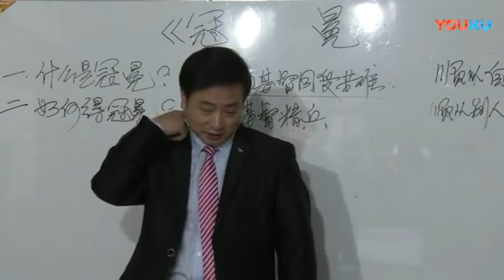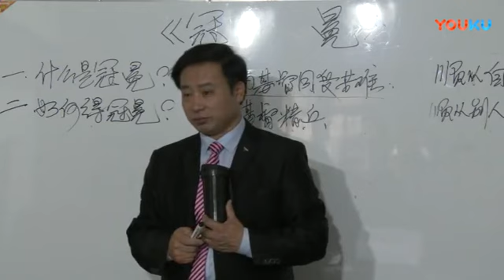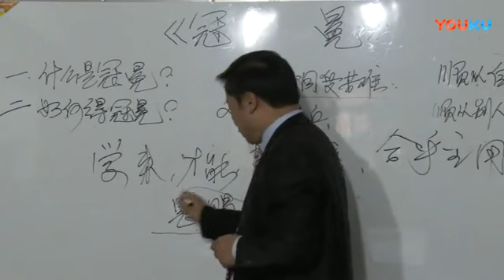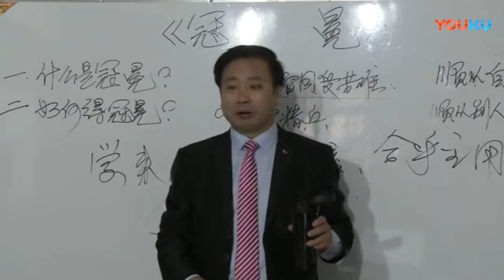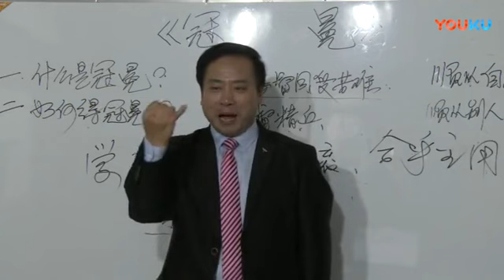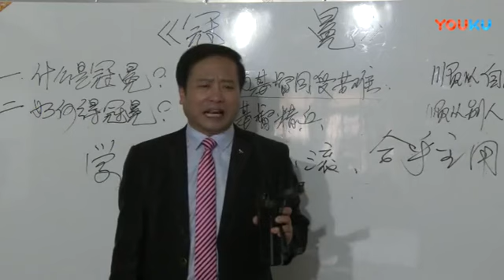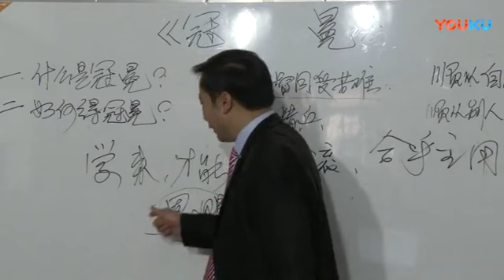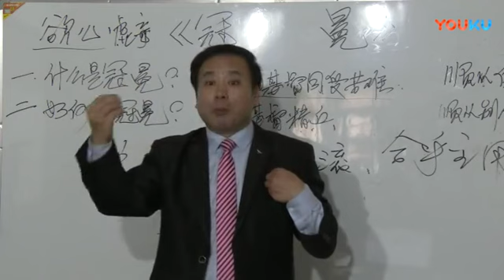《冠冕》第5讲 王月皓弟兄 襄县 2018年2月